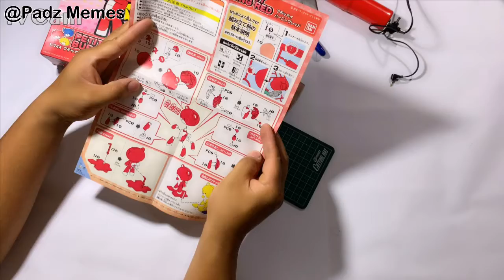The Making of Petit'GGuy Burning Red High Grade Gundam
This is how to build Petit'GGuy Burning Red High Grade Gundam #01 Scale 1/144. This is a basic build so no painting was done.